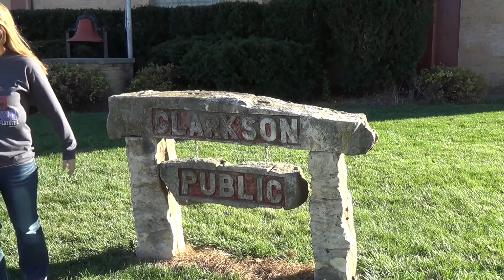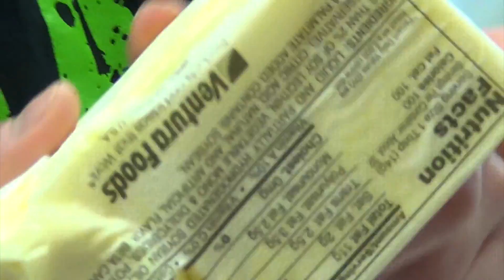Crazy Clarkson Public Schools Newscast Nov 21st - Dec 3rd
This is the weekly newscast update for Clarkson Public Schools activities for November 21st thru December 3rd created by Mr. Murren's Web Design Class. Be sure to check the school website and Facebook for all weekly activities that are posted online. If you have any suggestions or comments, please let us know!